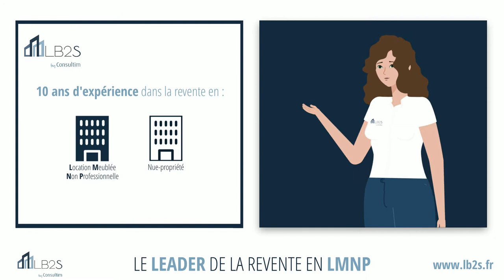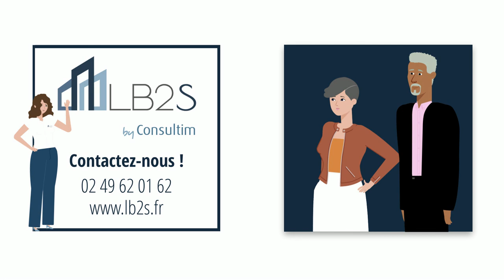REVENDRE SON BIEN EN LMNP - LB2S